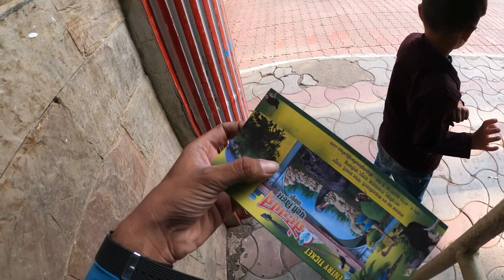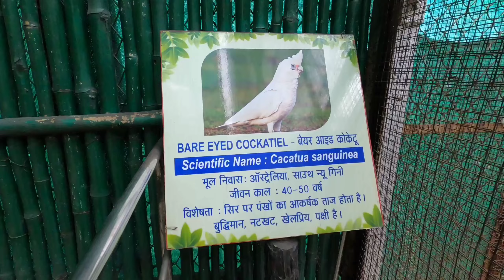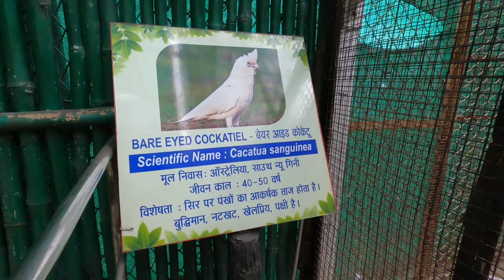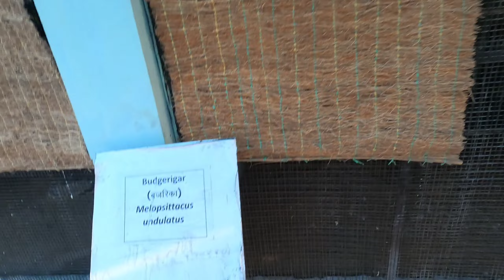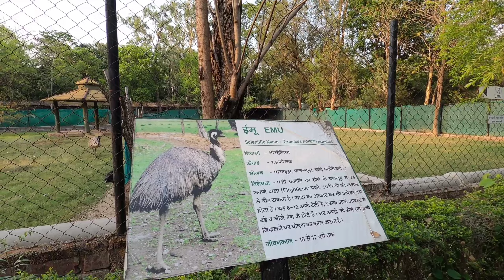रायपुर से 15 किलोमीटर दूर एक ख़ूबसूरत चिड़ियाघर ।। nandanvan raipur chhattisgarh ।। Raipur city